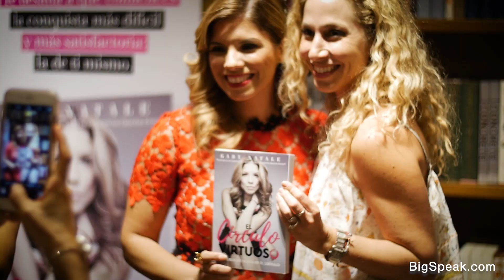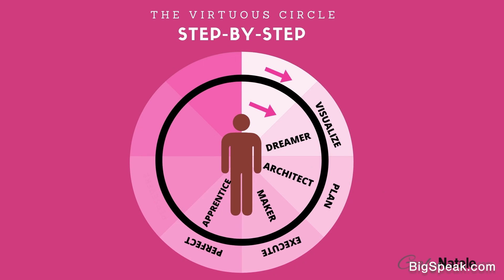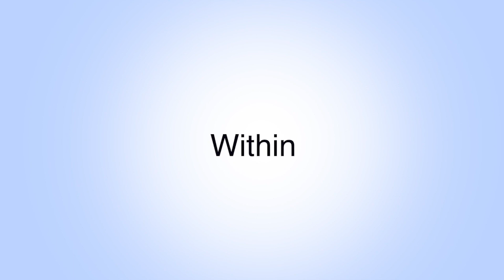Gaby Natale - Demo Reel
Every individual has an opportunity to break barriers and redefine what is possible, and triple Emmy-Winning Journalist and Bestselling Author Gaby Natale is on a mission to awaken the PIONEER spirit in each of us.

Gaby is among just a few women in the entertainment industry who not only owns the rights to her TV show, but also a television studio. This unique situation has allowed her to combine her passion for media and her entrepreneurial spirit, which continues to help her break barriers. In 2021, Gaby became the first Latina author to be published by the leadership division of HarperCollins.

Her first book, The Virtuous Circle, became an instant bestseller, topping Amazon’s New Releases charts in 3 different categories (Business, Inspiration and Self-Help). What has made the book so successful is that it offers readers actionable strategies on how to channel their innate strength and abilities to best work for them. Gaby has been featured in Forbes, CNN, Buzzfeed, NBC News, Univision and Latino Leaders magazine. In 2018, People magazine named her one of the “25 Most Powerful Latinas,” highlighting the inspirational story of how she went from a local TV show that started out of a carpet warehouse to becoming the only Latina in US history to win triple back-to-back Daytime EMMYs. In the digital world, she has a thriving fan base with over 52 million views on YouTube and 250K+ followers on social media.

A consummate entrepreneur, Gaby is also the founder of AGANARmedia, a marketing company with a focus on Hispanic audiences that serves Fortune 500 companies such as Hilton Worldwide, Sprint, AT&T, eBay and Amazon. She holds a Bachelor’s in International Relations and a Master’s degree in Journalism from the University of San Andres and Columbia University. Prior to starting her career in television, Gaby taught Communication and Journalism courses at the University of Texas.